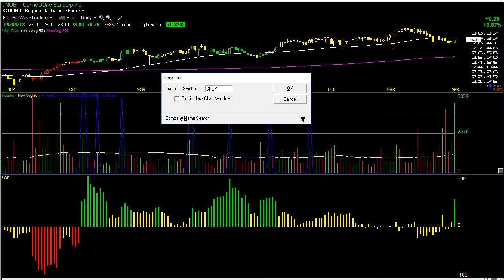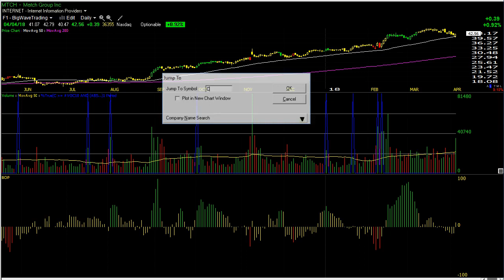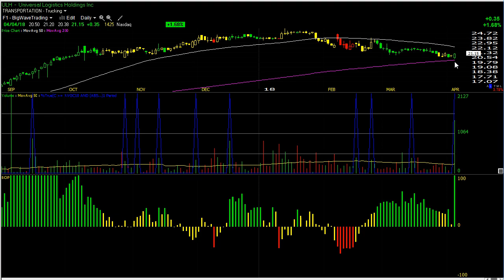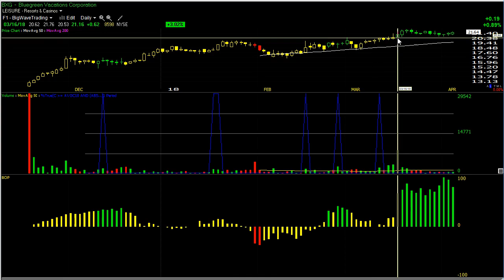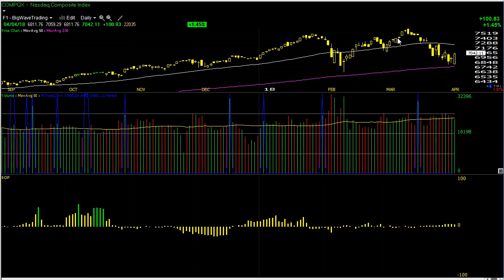Big Wave Trading Video Lesson - 4/4/18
Market analysis and new long positions for Thursday's session.